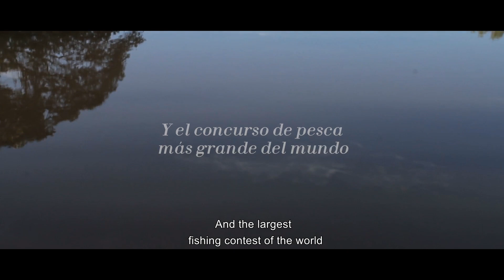REFLEJO DE UN PESCADOR TRAILER